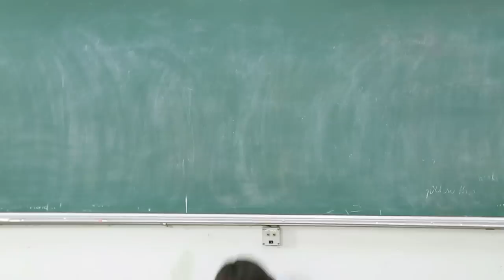SchoolTV || Tập 11: Diệu Nhi trở lại (Con Gái Có Quyền Điệu 1) | Teaser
Cô nàng “học sinh mới” Diệu Nhi bất ngờ xuất hiện lại khiến cho các học sinh và cô giáo Khánh một phen ngỡ ngàng. Cô giáo Khánh sẽ đối phó thế nào với cô nàng ghét điệu Diệu Nhi? Hãy cùng đón xem SchoolTV || Tập 11: Diệu Nhi trở lại vào lúc 18h ngày 8/10 trên Yannewstube nhé!

Tham gia ngay cuộc thi karaoke online để nhận ngay gối Q xinh xắn và son LipIce Sheer Color Q: